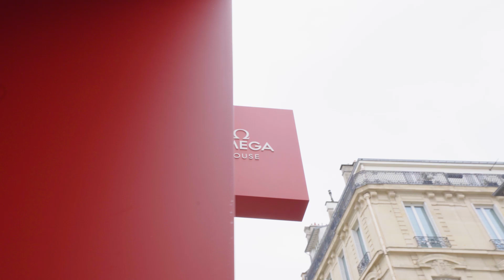Inside OMEGA House – With Cindy Crawford and Kaia Gerber Paris 2024